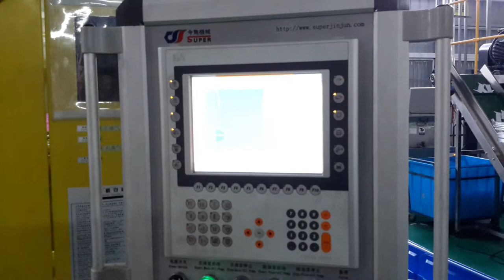Full auto wide mouth bottle blow molding machine/